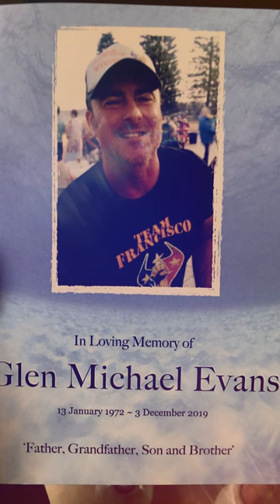Tragedy to triumph: The life of Australian boxer Mateo Tapia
From losing his step-dad, to nearly dying in a car accident, Mateo Tapia went through it all and came out the other end as the #14 world boxing champion. This is how he used his experiences to be the best fighter he can.